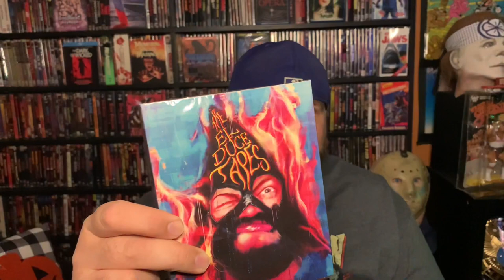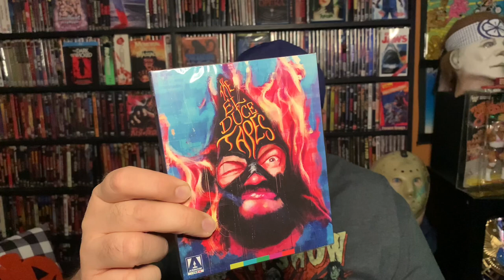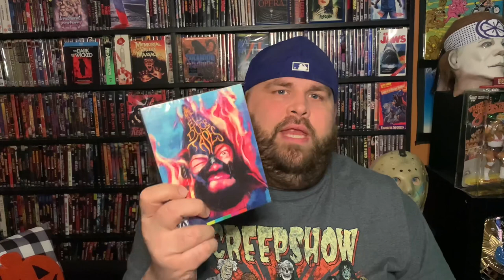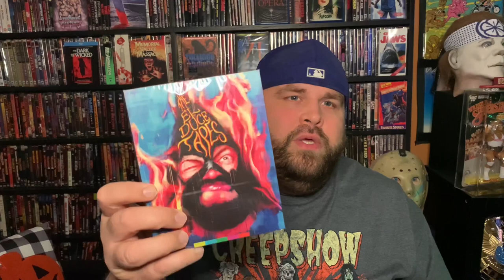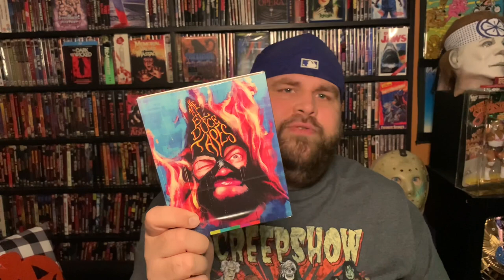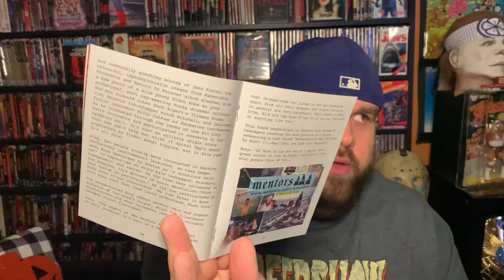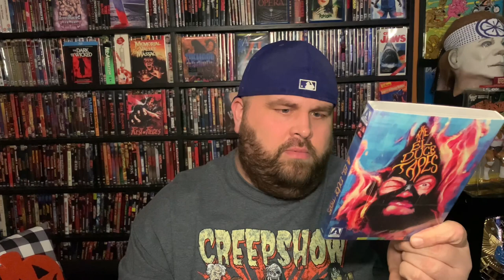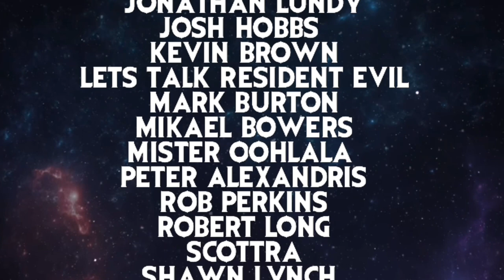The El Duce Tapes (2019) - Blu-Ray Review Arrow Video 2021 | deadpit.com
In this video The Creepy Kentuckian from DEADPIT.com takes a look at one of the newest releases from our friends at Arrow Video.